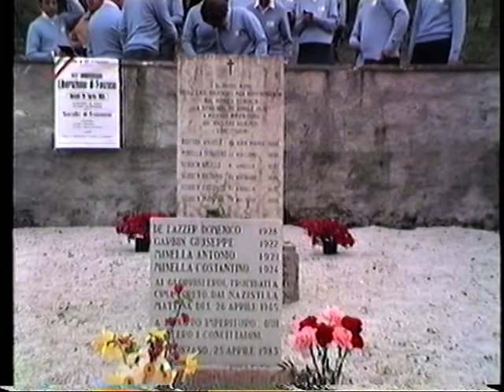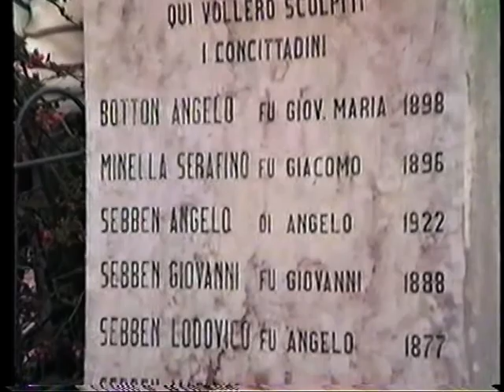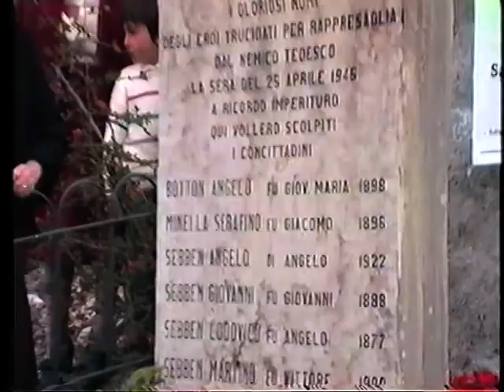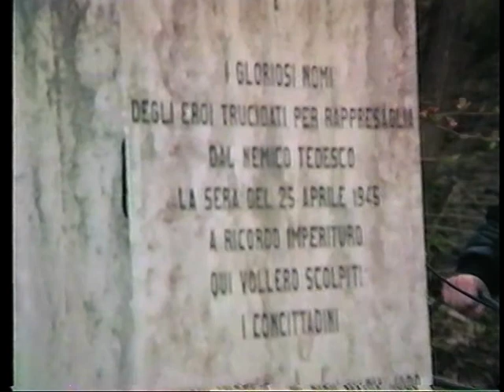Sacello di Frassenè 25 Aprile 1985